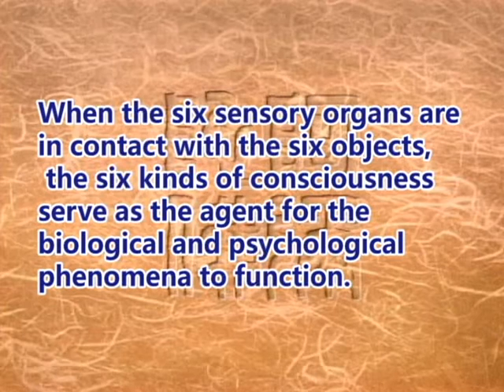How the teachings in the Heart Sutra help us live our daily life(GDD-1134)DVD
When the six sensory organs are in contact with the six objects, the six kinds of consciousness
serve as the agent for the biological and psychological phenomena to function.